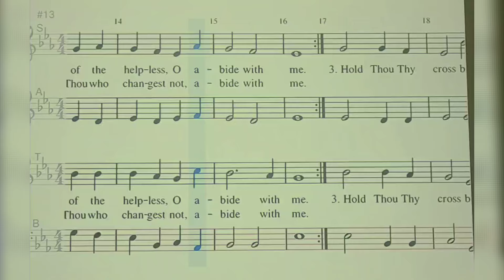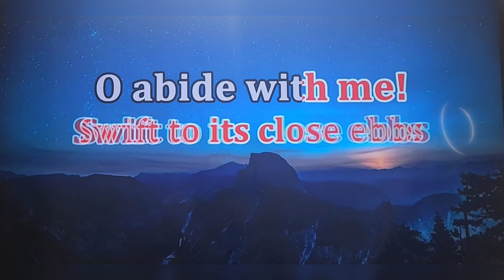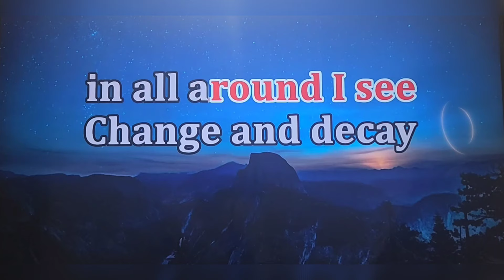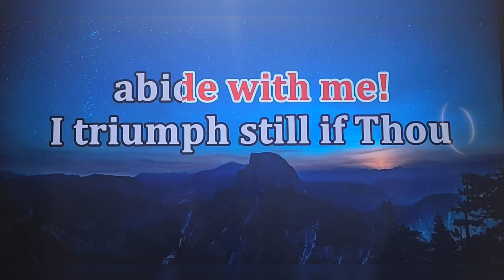Abide with me_ Cover by Ed Daniel